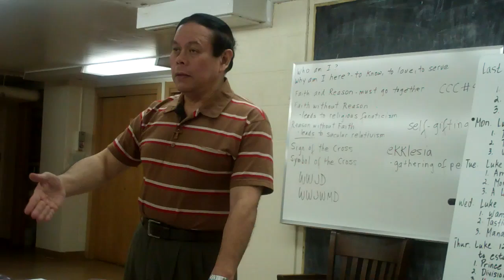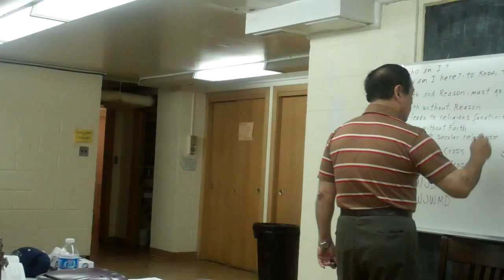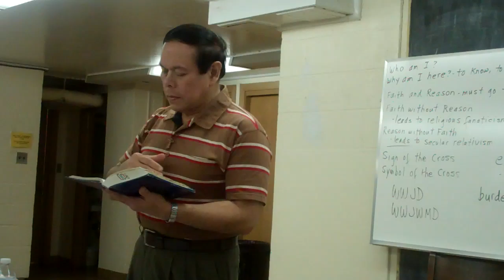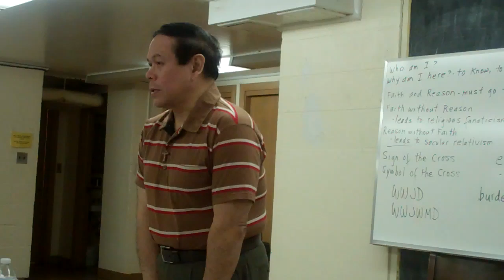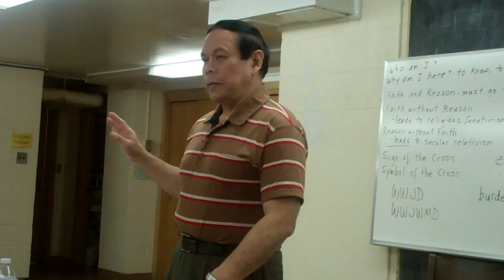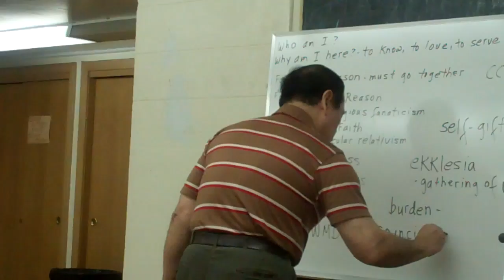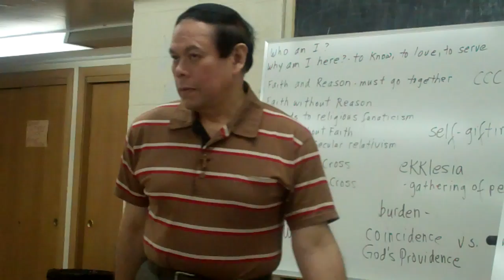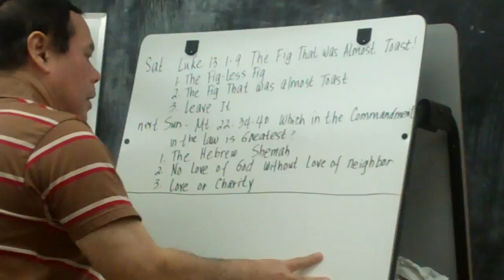Rod Soriano -- Oct. 17, 2011 -- Part 5 of 8